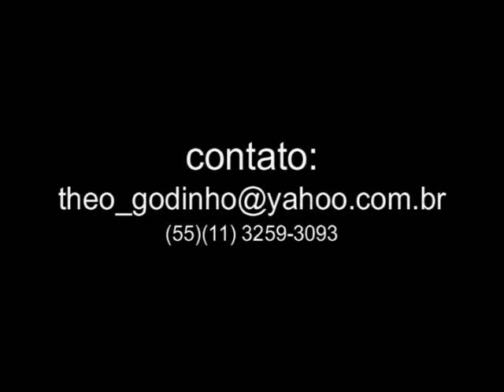ERIC MOORE II - 2008 - " Estudio 500 "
ERIC MOORE: Drums

ANDRE GUEDES: Guitar

CLAUBER DIAS: Keyboard

DENIS SILVA: Bass

THEO GODINHO: Camera e Edição